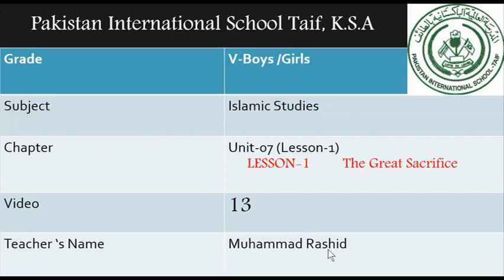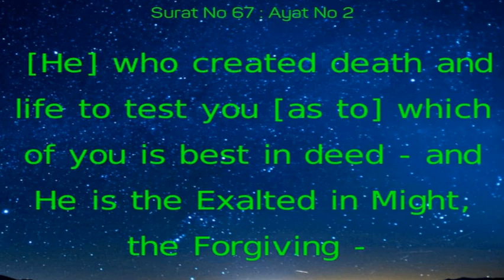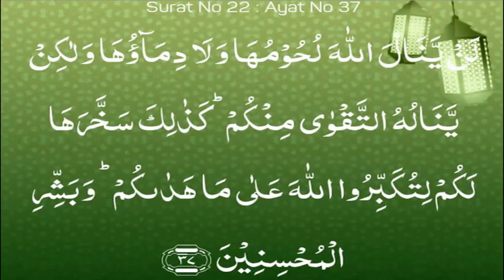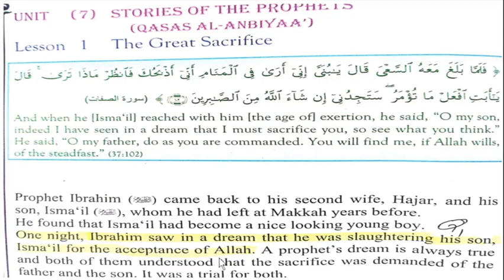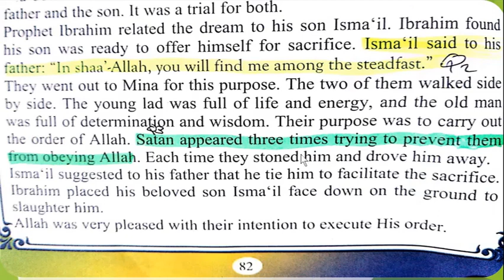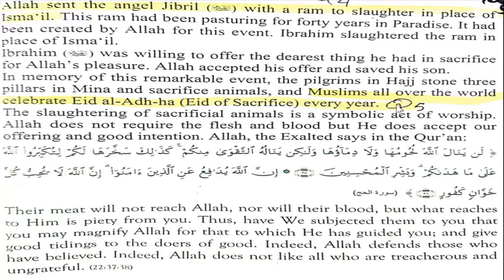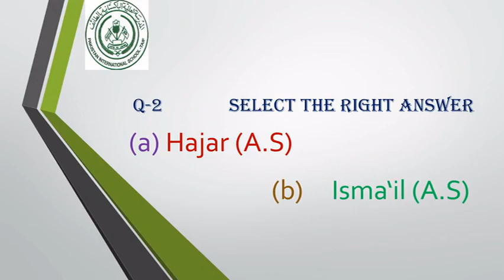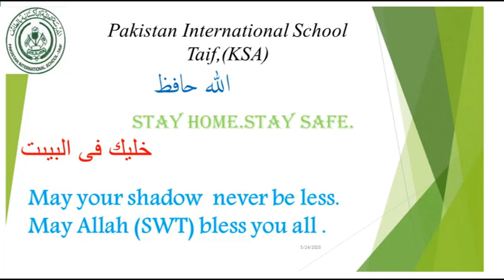Grade 5 Islamic 13